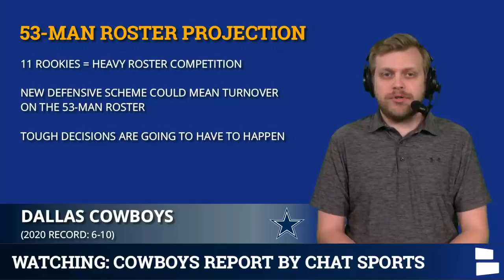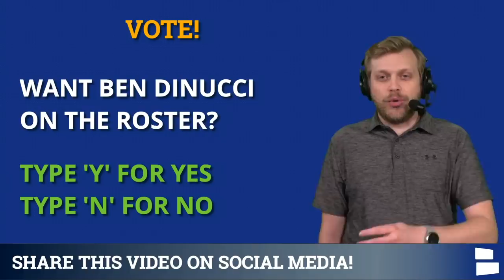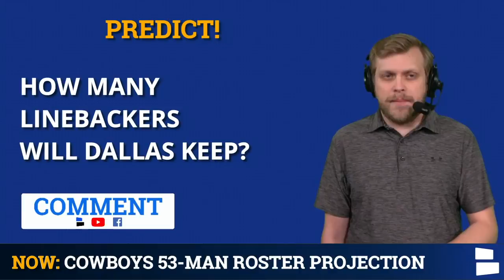Dallas Cowboys Roster Projection: 53-Man Roster & Practice Squad Before Training Camp In 2021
Dallas Cowboys 53-man roster projection on today’s Dallas Cowboys Report video! It’s not too early to take a guess at what the Cowboys roster will look like for the 2021 season. OTAs are underway and the Cowboys are working to figure out their roster and even practice squad while the rookies get up to speed. There will certainly be some surprise Cowboys roster moves, as there are every year, but this is Cowboys Report Host Tom Downey’s early projections.

NFL news and rumors are covered constantly on the Chat Sports YouTube.

The Cowboys 2021 roster has some major battles at key positions when it comes to figuring out who makes the team. Injuries and/or suspensions could eliminate some options, but there will be some tough decisions to make. And that could include some fan-favorite players.

The Dallas Cowboys will have a 53 man roster again in 2021, with the option to promote 2 players from the new 12-man practice squad each week. So it’s not a 55-man roster for the Cowboys if you’ve been confused by that.

Cowboys rumors will circulate throughout the offseason and preseason about the roster.

Here is the complete list of Tom’s projected 53-man roster for the Dallas Cowboys:
QB (2):
- Dak Prescott
- Garrett Gilbert

RB (3):
- Ezekiel Elliott
- Tony Pollard
- Rico Dowdle

WR (6):
- Amari Cooper
- Michael Gallup
- CeeDee Lamb
- Noah Brown
- Cedrick Wilson
- Simi Fehoko

TE (4):
- Blake Jarwin
- Dalton Schultz
- Sean McKeon
- Jeremy Sprinkle

OL (9):
- Tyron Smith
- Connor Williams
- Tyler Biadasz
- Zack Martin
- La’el Collins
- Connor McGovern
- Josh Ball
- Ty Nsekhe
- Brandon Knight

IDL (5):
- Neville Gallimore
- Trysten Hill
- Brent Urban
- Quinton Bohanna
- Osa Odighizuwa

EDGE (5):
- DeMarcus Lawrence
- Randy Gregory
- Chauncey Golston
- Tarell Basham
- Dorance Armstrong

LB (5)
- Jaylon Smith
- Leighton Vander Esch
- Micah Parsons
- Jabril Cox
- Keanu Neal

CB (7):
- Trevon Diggs
- Anthony Brown
- Jourdan Lewis
- Kelvin Joseph
- Reggie Robinson II
- Nahshon Wright
- CJ Goodwin

S (4):
- Damontae Kazee
- Donovan Wilson
- Israel Mukuamu
- Jayron Kearse

Special Teams (3):
- Greg Zuerlein (K)
- Bryan Anger (P)
- Jake McQuaide (LS)

Practice Squad (12):
- Ben DiNucci (QB)
- Sewo Olonilua (FB)
- Brandon Smith (WR)
- TJ Vasher (WR)
- Nick Eubanks (TE)
- Matt Farniok (IOL)
- Ron’Dell Carter (DE)
- Bradlee Anae (DE)
- Austin Faoliu (DT)
- Francis Bernard (LB)
- Anthony Hines III (LB)
- Tyler Coyle (S)

Notable Cuts:
- Malik Turner (WR)
- Carlos Watkins (DT)
- Maurice Canady (CB)
- Darian Thompson (S)
- Terence Steele (OT)